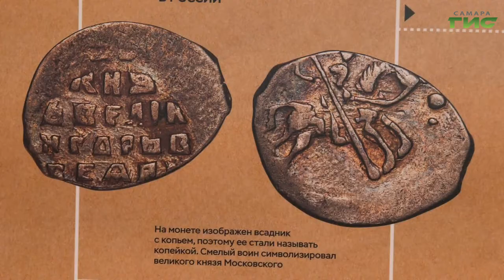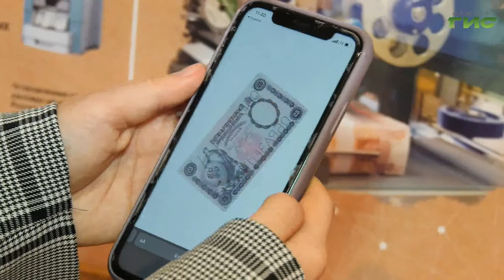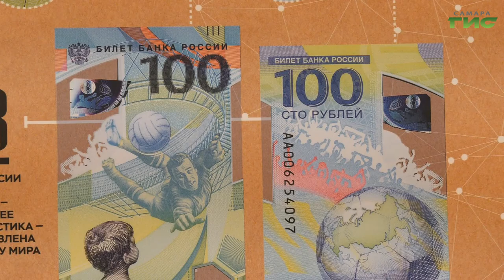С 1 сентября этого года в российских школах начнутся занятия по финансовой грамотности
С 1 сентября этого года в российских школах начнутся занятия по финансовой грамотности. Пока факультативно, а в дальнейшем  в рамках  обществознания, математик, ОБЖ, истории и географии. Пока программа для школьников готовится, студенты уже во всю изучают денежные вопросы. В самарском социально-педагогическом колледже организовали выставку "Время и деньги", чтобы в интерактивной форме рассказать об эволюции денег. Подробности знает Светлана Кудрявцева.